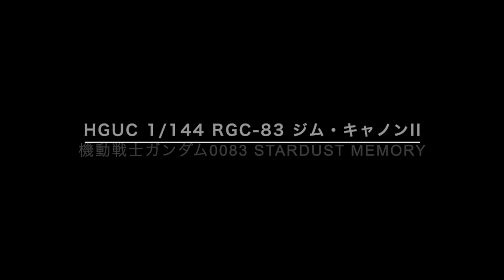ガンプラ HGUC ジム・キャノンII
ガンプラフォトスライドショー
HGUC 1/144 RGC-83 ジム・キャノンII
機動戦士ガンダム0083 STARDUST MEMORY

合わせ目処理
缶スプレー塗装
スミ入れ
つや消しトップコート
で仕上げてます。